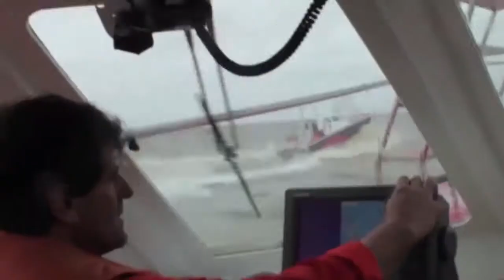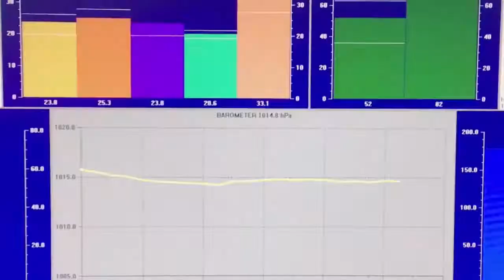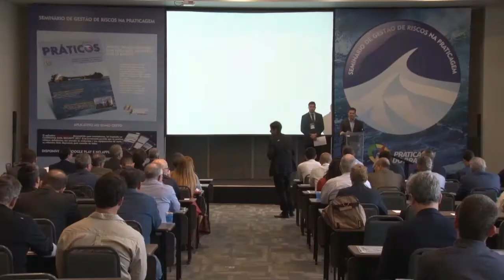Seminário de Gestão de Riscos na Praticagem - Abertura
Abertura
28/08/19 - Evento no RJ apresentou as principais metodologias e ferramentas disponíveis para o gerenciamento de riscos no planejamento e nas operações de acessos náuticos.